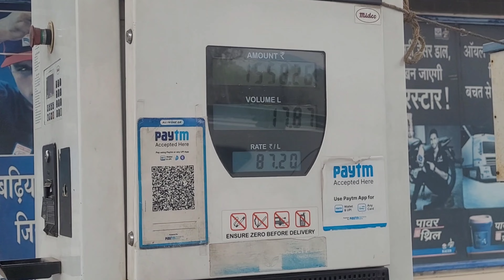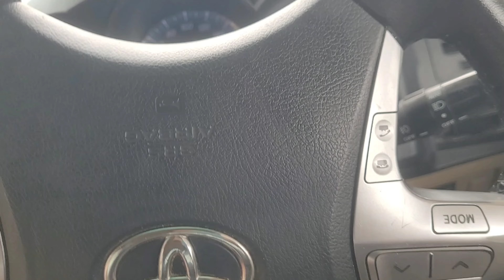ਝੋਟਾ ਦੁਬਾਰਾ ਕਰਤਾ ਪਹਾੜਾ ਨੂੰ ਸਿੱਧਾ 🔥ਰਸਤੇ ਵਿੱਚ ਹੋ ਗਈ LandSlide